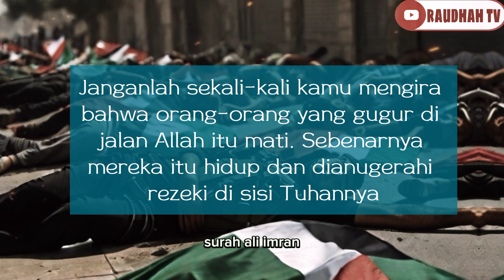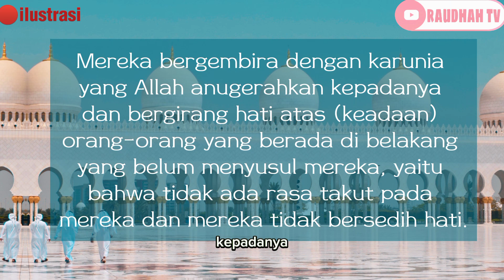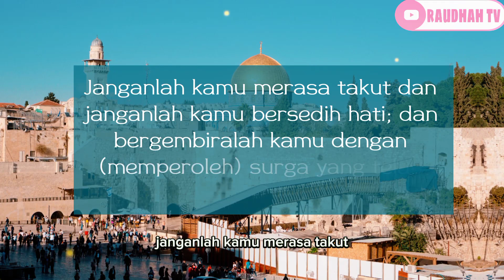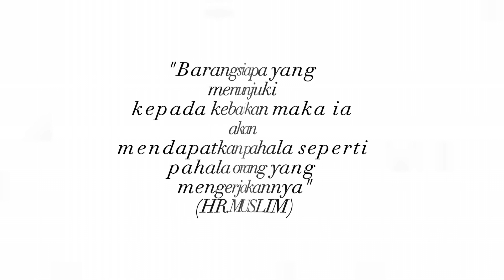JANJI ALLAH KEPADA ORANG YANG MATI SYAHID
mati syahid adalah cita cita setiap mukmin,karena kedudukan mati syahid sangat mulia,di dalam Al-Qur'an Allah berjanji kepada orang orang yang mati syahid di jalan Allah,ini dia 4 janji Allah kepada orang yang mati syahid.simak video nya